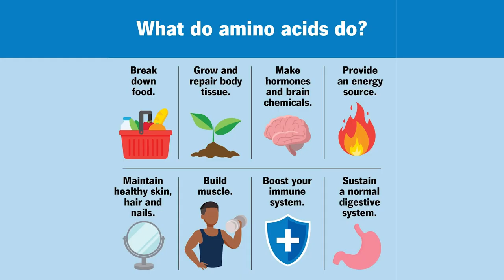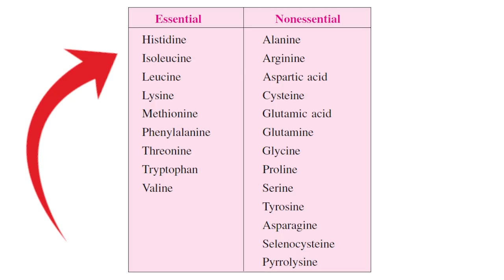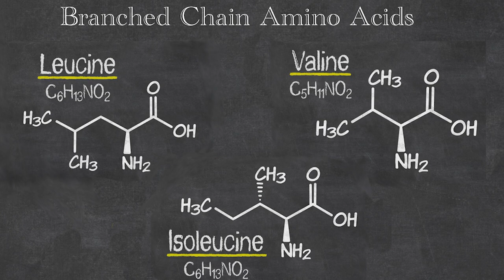How To Build Muscle With Kidney Disease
Welcome to @HealthyKidneyInc! In this video, I'll be answering the question 'How to build muscle if you have Chronic Kidney Disease?':

So you're going to the gym, working out, and you're trying to build some muscle...but you know that eating extra protein is NOT good for your Kidneys...so what do you do? The answer is Essential Amino Acids or Branched Chain Amino Acids.

Amino acids, often referred to as the building blocks of proteins, are compounds that play many critical roles in your body. You need them for vital processes such as breaking down food, making hormones, neurotransmitters...and of course, to build muscle.

Amino acids are concentrated in protein-rich foods such as meat, fish, eggs, and soybeans, to name a few...so to build muscle you want to intake protein, but with Chronic Kidney Disease you do NOT want to get into protein. What you want to do instead is just use Essential Amino acids or Branch Chained amino acids. You can find these in pill form, powders, and supplements...aim to get 3,500mg once or twice per day.